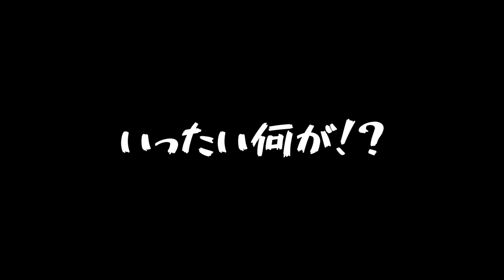ごめんなさい＃２２告知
【番組詳細】
「TEAM-ODACのごめんなさい」は劇団TEAM-ODACによる、劇団TEAM-ODACのための、ゆるい挑戦的・実験的バラエティ番組です。
【出演】
いとう大樹/鏡憲二/直樹フェスティバル/小西啓太/佐々木雄治/松本 唯/堂本翔平/金城和己

MC:高品雄基/西原健太

【配信】
毎月末ゆる〜く配信予定
【劇団HP】